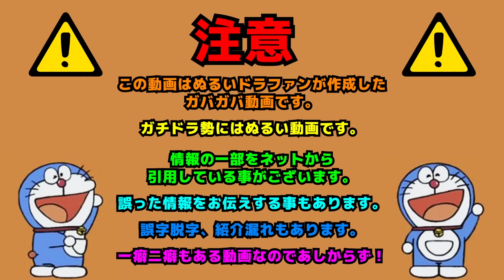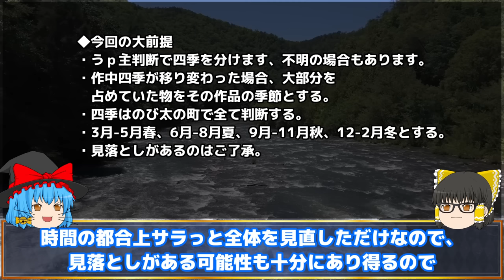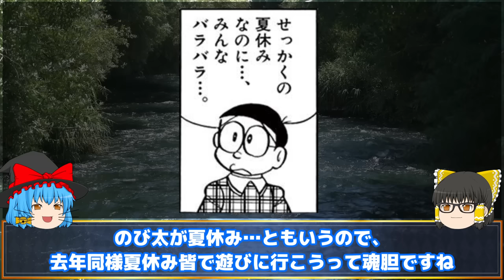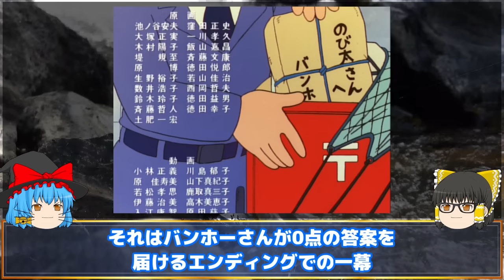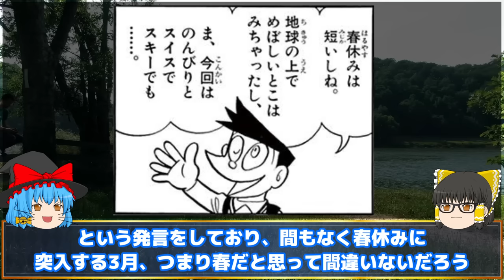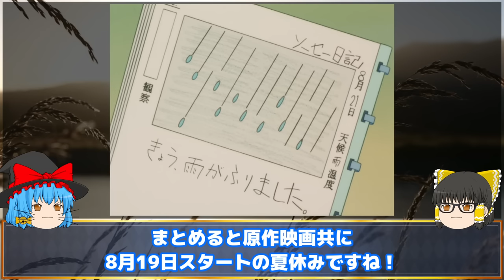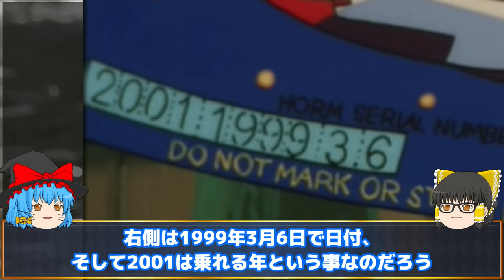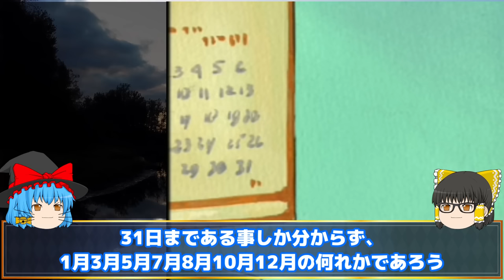【大冒険①】のび太達はいつ大冒険に行くのか？【ドラえもん雑学】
【概要】
夏休みだ！春休みだ！大冒険だ！のび太達はいつ大冒険に行くのか？

0:00      intro
0:07      OP
0:38      本編開始:大前提
2:33      大長編ドラえもん1-5
6:41      大長編ドラえもん6-10+パラレル西遊記
10:44    大長編ドラえもん11-15
13:38    大長編ドラえもん16-20
17:21    大長編ドラえもん21-24
19:23    編集後記

【きみとペット④】超難関ドラえもんクイズ！？ドラえもんきみとペットの物語解説実況Part4